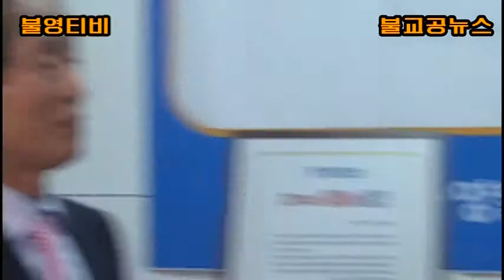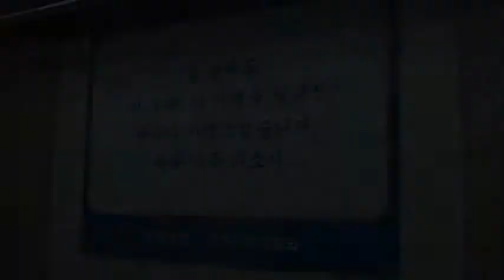충청북도 송년의밤 불교공뉴스 TV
송년의밤,불교공뉴스